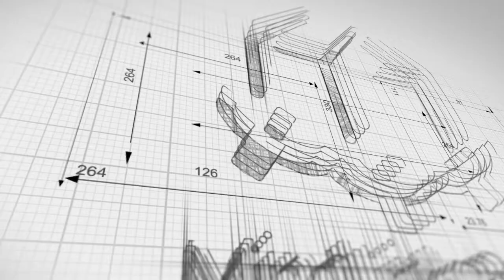The Preferred choices of Properties for most Expatriates in living Singapore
Presenting you Mindlink Groups, A Singapore Home Grown Real Estate Agency since 2001, an Accredited licensed Estate Agent registered with Singapore government agency, An Award winning local enterprise for consecutive past 7 years with more than 100 in-house Real Estate Sales professionals. A respectable renowned firm that you can simply set your mind on.

SingaporePropertyEstate Agency
singaporepremierrealestate agency